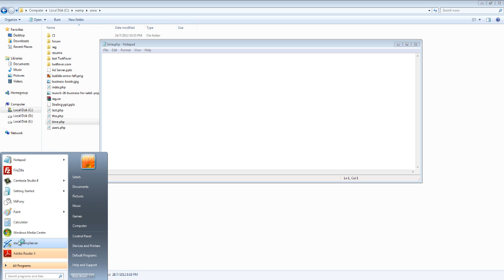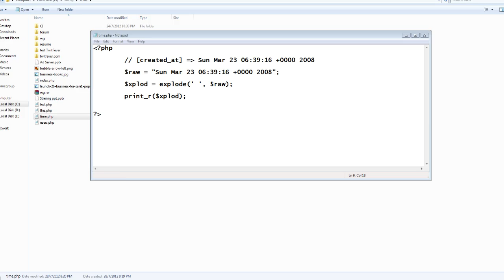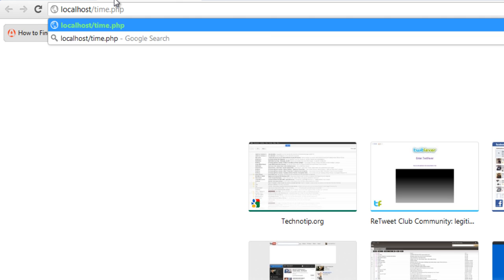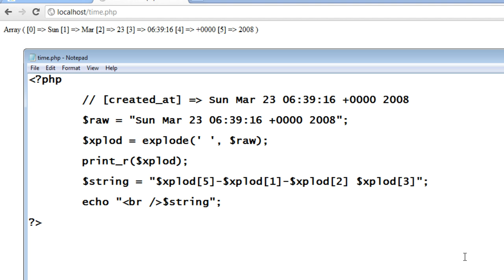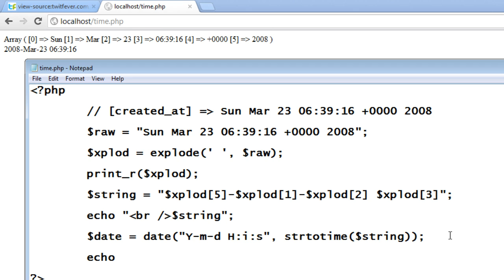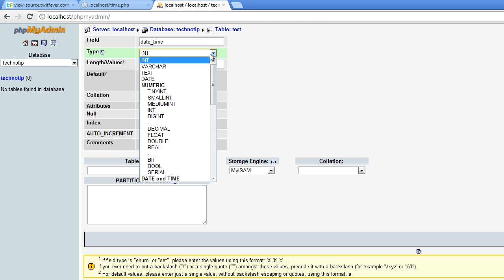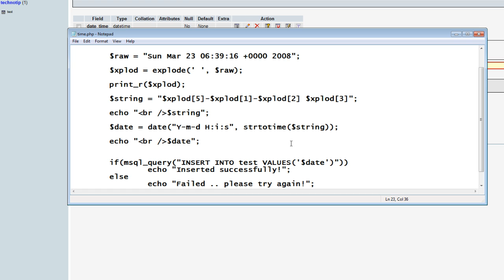Format Date and Insert Into Database Table: PHP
Convert Raw string to date format and insert it into database table..of field DATETIME

Use date(), strtotime() functions